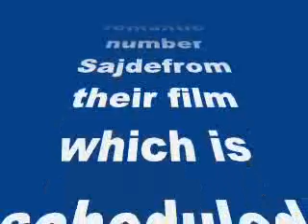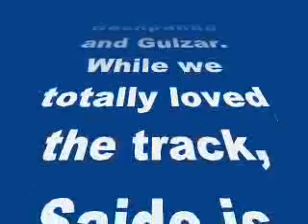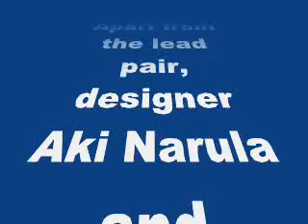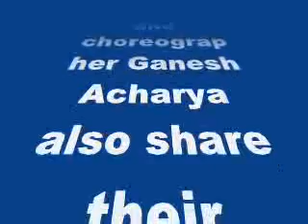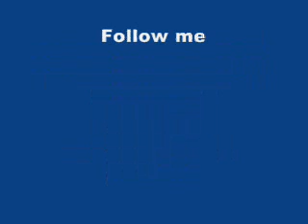Kill Dil song Sajde making: Why is Ranveer Singh calling himself low class?- my review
Kill Dil song Sajde making: Why is Ranveer Singh calling himself low class?
Well, the B-town hunk isn’t calling himself low class for real. He is just talking about his onscreen character
Just a few days back, the makers of Kill Dil released the romantic number Sajdefrom their film which is scheduled to release on November 14. Featuring Ranveer Singh and Parineeti Chopra, the song has been sung by none other than Arijit Singh along with Nihira Joshi Deshpande and Gulzar. While we totally loved the track, Sajde is also Pari and Ranveer’s favourite from Kill Dil. In the making video, both the actors reveal why they like the song so much and Singh also talks about his transformation. In the film, he plays a tapoori character but for this particular song Ranveer had to look classy and he does. And that’s the reason why the boisterous actor calls himself low class in the video.
Apart from the lead pair, designer Aki Narula and choreographer Ganesh Acharya also share their experience about working on this song. So BollywoodLifers quickly check out the video to know how exactly Sajde was shot and what all went into making this a perfect romantic number.